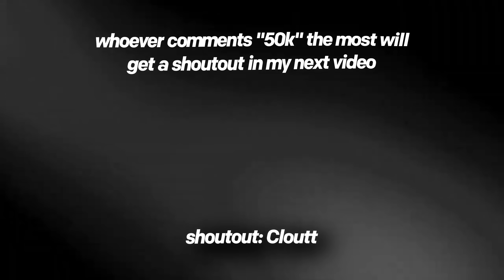Down For Real 😔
Down For Real 😔 (Fortnite Montage)
Fortnite Montage - "Down For Real" - PmBata
Song: PmBata - Down For Real

💸 USE CODE JASPAAY IN THE FORTNITE ITEM SHOP!